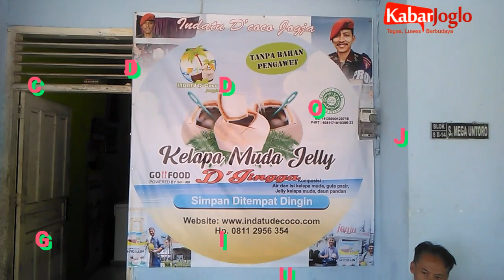Indatu dcoco jogja kelapa muda jelly, minuman segar menyehatkan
Yogyakarta, Kabarjoglo.com - Salah satu minuman segar yang jadi incaran masyarakat di kala panas siang hari adalah es kelapa muda . Kelapa muda yang dipercaya sangat baik  untuk kesehatan pencernaan juga menjadi salah satu pilihan semua orang untuk dinikmati.

Apalagi disajikan dalam keadaan dingin, dan di kombinasi dengan beragam campuran, agar tetap menarik tanpa menghilangkan kesegarannya.

Di Yogyakarta tepatnya Komplek blok S 2 no 14 Lanud Adi Sutjipto, ada es kelapa muda jelly D'jingga

Dari sekian banyak olahan es kelapa muda, di Yogyakarta tepatnya Komplek blok S 2 no 14 Lanud Adi Sutjipto, ada es  kelapa muda jelly D'jingga . Pemilik Mega Untoro yang saat ini juga masih menjadi anggota TNI AU di satuan Paskas mengkreasikan air kelapa muda dan isinya dibuat jadi olahan jelly.

Kemudian disajikan langsung di dalam batok kelapa dalam keadaan dingin.Es kelapa jelly ini sangat unik dan dikemas dengan rapi. Air kelapa muda dan isinya disulap menyerupai agar-agar. Saat dicicipi, olahan kelapa muda ini, rasa dan aroma kelapanya cukup kental. Cara mencicipinya pun harus menggunakan sendok.

Rasanya unik, dan isi daging kelapa yang kenyal di dalamnya sangat terasa di lidah, teksturnya lembut, tentunya minuman ini bisa melepas dahaga di sing hari.

Mega Untoro Owner INDATU D'coco Jogja saat ditemui awak media

Olahan kelapa muda ini tanpa pengawet. Pemilik D'jingga kelapa muda jelly , Mega Untoro, menyebutkan ia hanya menggunakan sedikit campuran gula ke dalam air kelapa saat di masak.

Proses pembuatannya juga cukup mudah. Hanya membutuhkan kelapa yang masih muda, dikupas hingga rapi, lalu mengeruk isinya. Sementara airnya di masak dalam kuali besar dan dicampur dengan Jelly. Ketika sudah matang, air kelapa dan isinya dituangkan ke dalam batok kelapa, dan diamkan selama 4 jam.

Setelah mengeras, lalu di packing dengan rapi lalu dimasukkan ke dalam pendingin. “Semua alami , tanpa pengawet. Media pengawet kita hanya pendingin (kulkas), itu pun bisa bertahan hingga 10 hari,” ujar Mega Untoro kepada awak media.Minggu (16/02/20)

Saat ini , Mega Untoro dibantu 5 orang karyawannya memasarkan 300 buah lebih es kelapa jelly ke setiap minggunya. Minuman ini, juga menjadi favorit bagi pelanggan.

Es kelapa Jelly ini dihargai sebesar Rp 20 ribu perbuahnya. Untuk menemukannya juga cukup mudah di Indatu D'Coco Jogjakarta kelapa muda jelly D'jingga Komplek blok S 2 no 14 Lanud Adi Sutjipto, Jl. Maredan, Sendangtirto, Kec. Berbah, Kabupaten Sleman, D I Yogyakarta 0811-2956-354

Kedepan Indatu D,coco Yogjakarta tersedia di rumah makan satria prambann , Heha sky view,Pantai Timang, RBM Merapi dan Mirota kampus